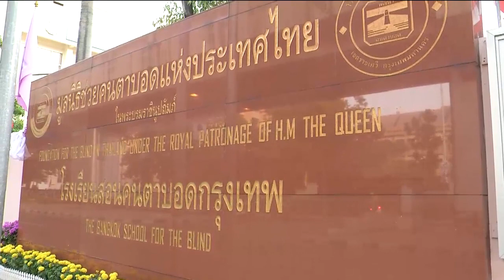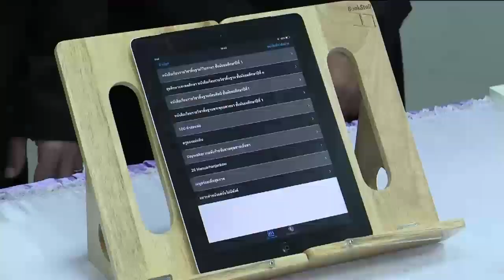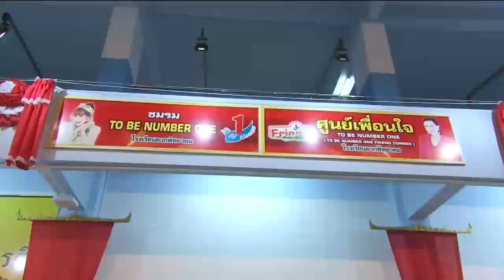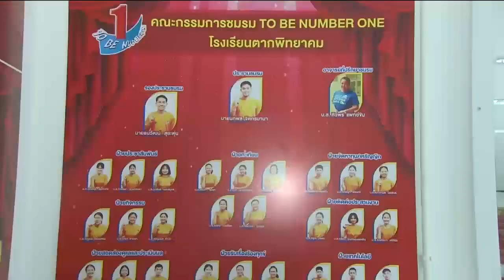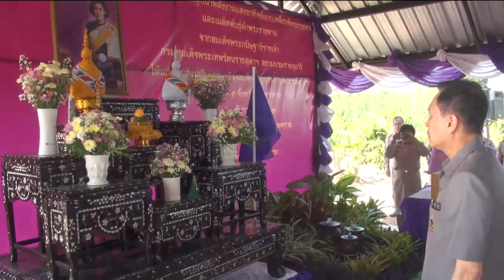ข่าวในพระราชสำนัก 12 ธ.ค. 62